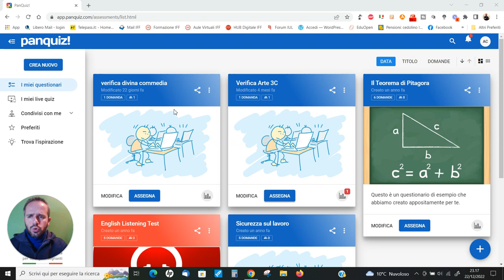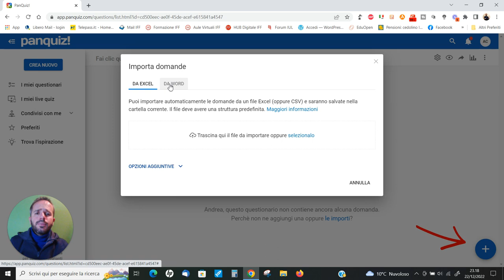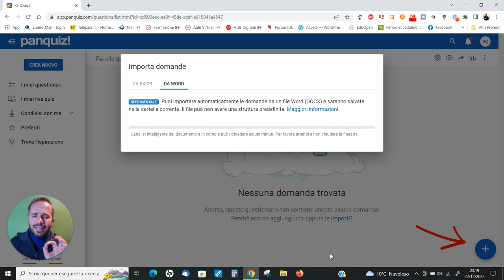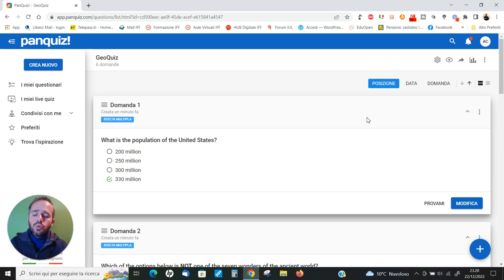Andrea Cartotto - [Novità!] Come importare le domande in Panquiz! da Word o Excel!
Strenna natalizia da PanQuiz!, l'applicativo numero 1 in Italia per veri quiz e vere verifiche digitali! Nuovo mio videocorso ufficiale - che vale come un bel fiocco rosso :-) - in cui impareremo ad importare all'interno di un questionario le nostre domande già pronte da files in formato Word o Excel che, magari, abbiamo realizzato nel tempo e tenevamo in un cassetto. Ci vogliono davvero pochi minuti, qualche ritocco se necessario al documento di partenza e...il gioco è fatto!
Come sempre, graditi/e feedbacks e condivisioni e...Buon DigiNatale da parte mia e da parte dell'amico Paolo Mugnaini, papà di PanQuiz!